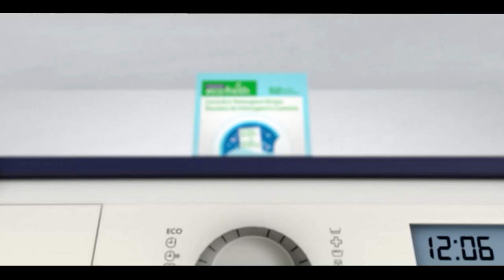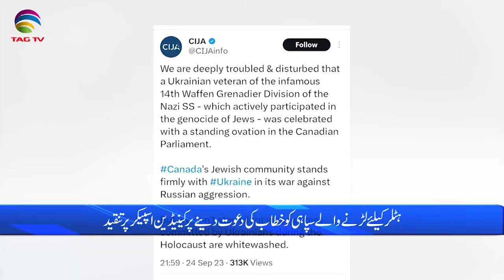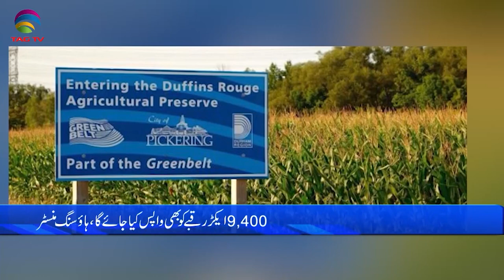International and Canadian News - September 26, 2023